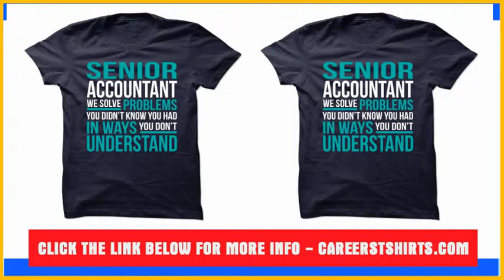Senior Accountant We Solve Problems T Shirt & Hoodie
Senior Accountant We Solve Problems T-Shirt & Hoodie,  Senior Accountant We Solve Problems T Shirt & Gift

From Funny T-shirts to Geek tshirts, and everything in between, we have the perfect personalized top just for you! Browse our amazing selection of custom Funny t-shirts designs, or create your new favorite t-shirt from scratch. No minimums, order produced in 24 hours, and 100% satisfaction guaranteed

About this product:  Senior Accountant We Solve Problems: Awesome, Amazing, Cheap, Best, Top, Funny, Buy, Discount, Coupon, Sale off, Order, Reviews, Amazon, eBay, Teespring, SunfrogShirts, Fabrily, Alibaba, Levi, Macys, 1saleaday, Lacoste, Tommy Tee for Men, for Women, for Girl, Men's, Women's, Girl's...) -  Senior Accountant We Solve Problems Sweatshirts, Gift Ideas, Wholesale Uk Us Ca Au...Make Tee Customized Shirts Pullover Vintage Volcom Printing Factory Wholesale Maker Tuxedo Design Couple, Zips Crewnecks Sweatpants Loungewear Scrubs Activewear Jackets Polos Tank Tops Ties V-Neck.

Delivery: Unated State (Alabama Alaska Arizona Arkansas California Colorado Connecticut Delaware Florida Georgia Hawaii Idaho Illinois Indiana Iowa Kansas Kentucky Louisiana Maine Maryland Massachusetts Michigan Minnesota Mississippi Missouri Montana Nebraska Nevada New Hampshire New Jersey New Mexico New York North Carolina North Dakota Ohio Oklahoma Oregon Pennsylvania Rhode Island South Carolina South Dakota Tennessee Texas Utah Vermont Virginia Washington West Virginia Wisconsin), Canada, Unated Kingdom, Austalia. And Global Shipping! Color & Style: Antique Royal Antque Cherry Red Antque Irish Green Ash Grey Azalea Black Blue Dusk Cardinal Red Carolina Blue Charcoal Cherry Red Chestnut Citrus Yellow Cornsilk Daisy Dark Chocolate Dark Heather Forest Green Galapagos Blue Gold Heather Cardinal Heather Indigo Heather Navy Heather Sapphire Heliconia Honey Ice Grey Indigo Blue Iris Irish Green Jade Dome Kelly Green Key Lime Kiwi Light Blue Light Pink Lime Maroon Metro Blue Military Green Mint Green Natural Navy Olive Orange Orchid Paprika Pistachio Prairie Dust Prepared For Dye Purple Red Royal Rusty Bronze Safety Green Safety Orange Safety Pink Sand Sapphire Serene Green Sky Sport Grey Stone Blue Tan Tangerine Texas Orange Vegas Gold White.

Order  Senior Accountant We Solve Problems - Read More Customer Reviews, Buy  Senior Accountant We Solve Problems - Get a Big Discount Coupon, Discount  Senior Accountant We Solve Problems- Compare with Relative Products, Purchase  Senior Accountant We Solve Problems - Expert's Recommendation, Find  Senior Accountant We Solve Problems- Read More Product Information,  Senior Accountant We Solve Problems Funny T Shirts Awesome Hoodies Best Sweatshirts Cute Zip Up Cheap Crewnecks Cotton Sweatpants Cool Sleeve Loungewear Scrubs Activewear Jackets Polos Tank Tops Ties V-Neck Clothing Online.